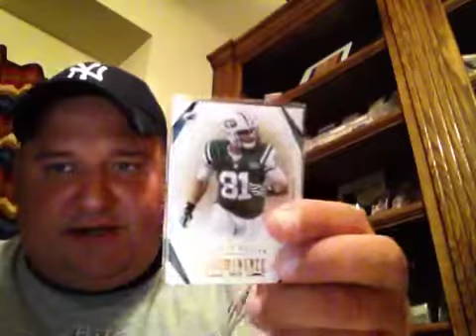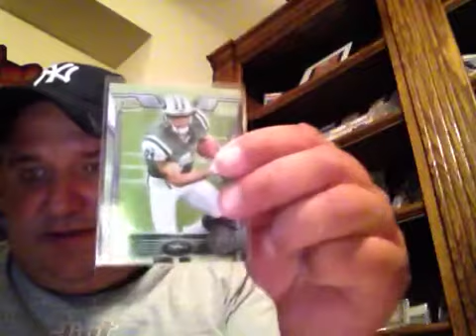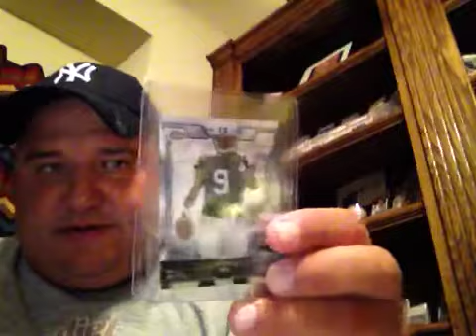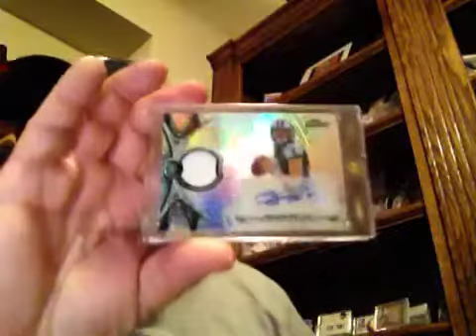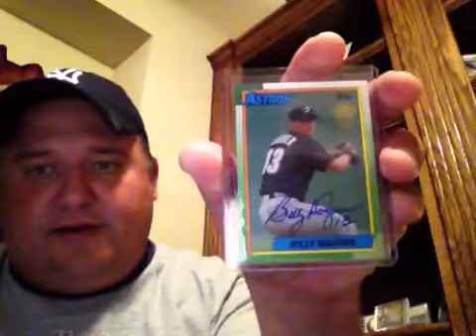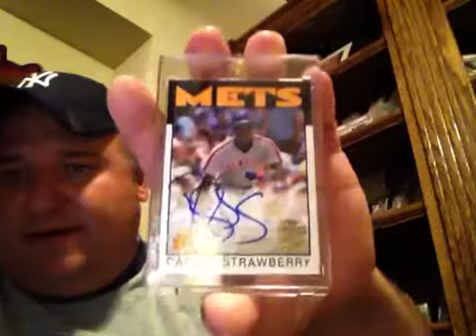MOORE BAMA and More Pick Ups